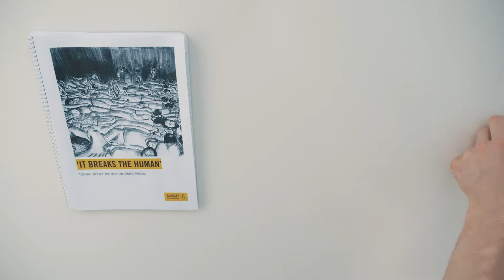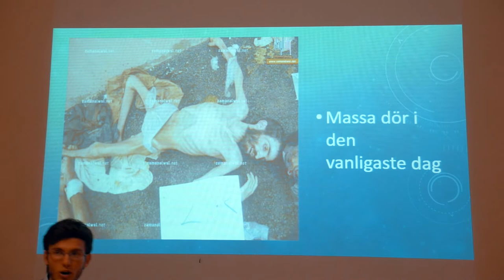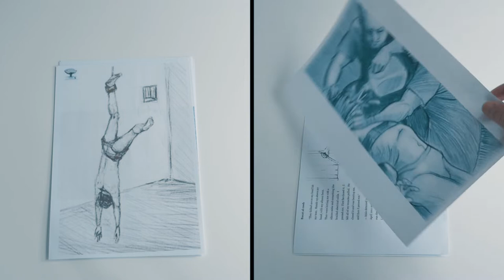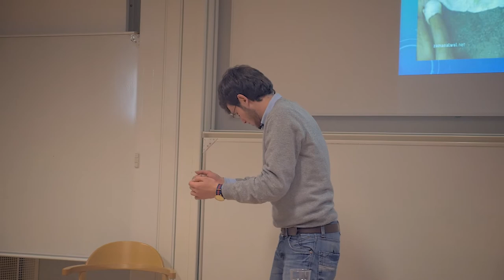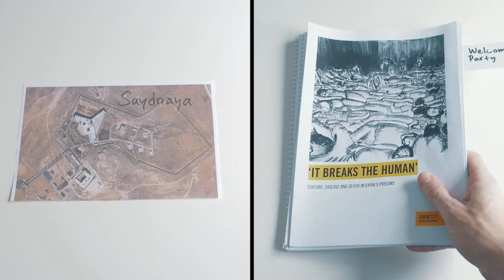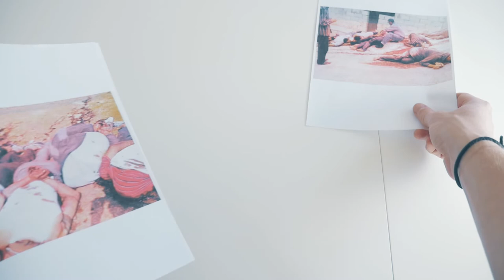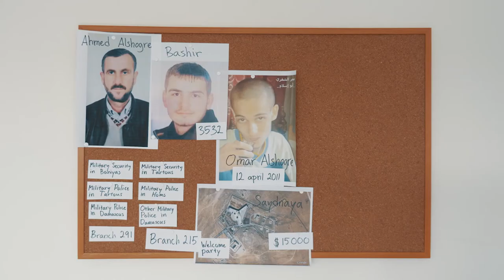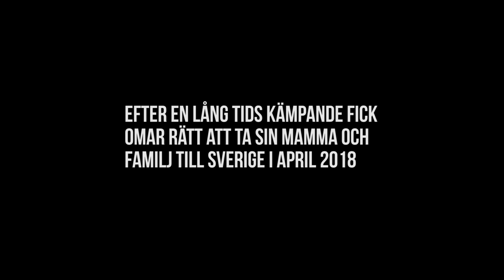Documentary about Syrian refugee Omar Alshogre (English subtitles)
As a teenager Omar Alshogre was imprisoned by the Syrian government because of his will and engagement in fighting for the freedom of the Syrian people. Here he tells his remarkable story about how he survived some of Syria's most horrific prisons and how he escaped and started a new life in a different part of the world.

Omar dedicates a lot of time and energy to spread his story and information about the war in Syria and life in general. He is an experienced lecturer and for more information on how to book him and get in contact please